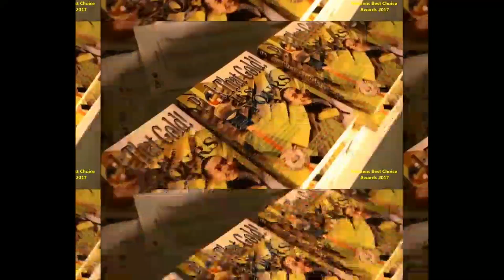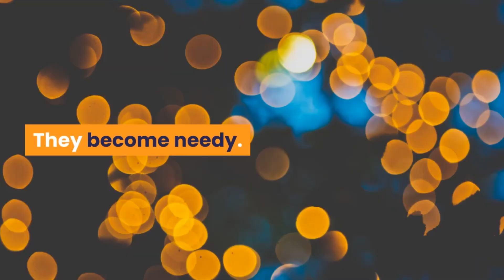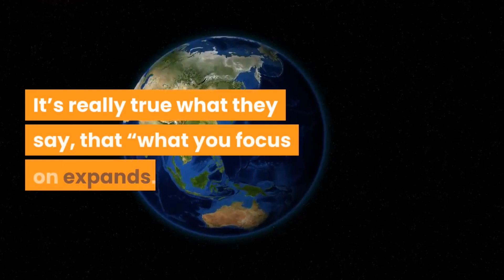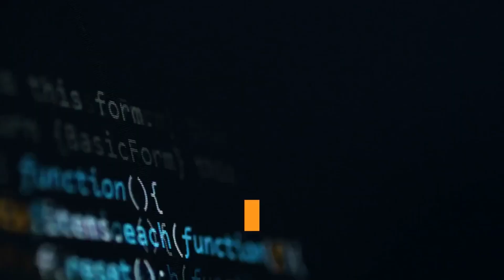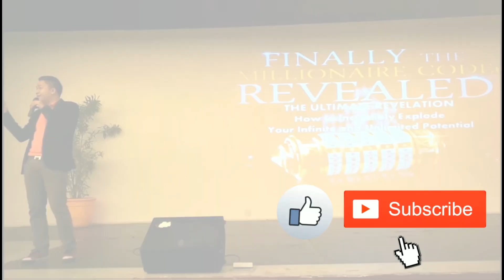5 Ways to Pull Yourself Free and Live More Prosperously (Amazingly)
I will help as many as I can thru these enlightening and informative videos. Info Leaks, Self-Help, Supernatural Things, Motivation, Inspiration, Spells, Miracles, Motivation, Working Program Reviews, Positive things or Problem-Solution Topics are the majority of the subjects or themes of every video/vblogs you will see.

🤔Want to Ask Us a Question or any topic request? We can feature your topics here 🤔